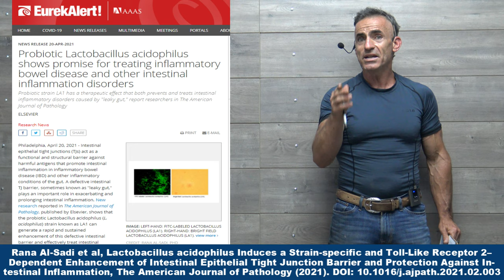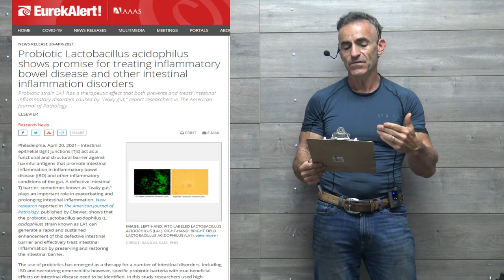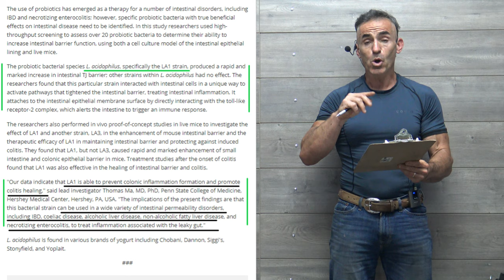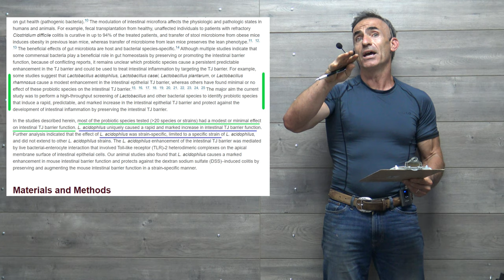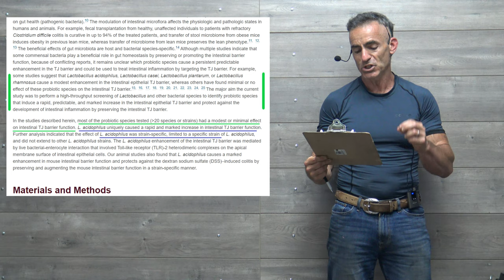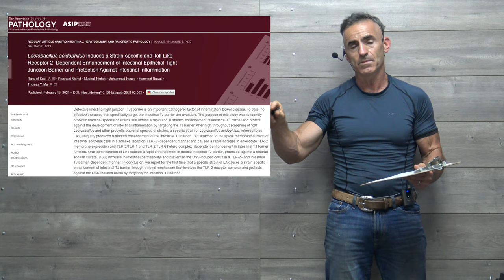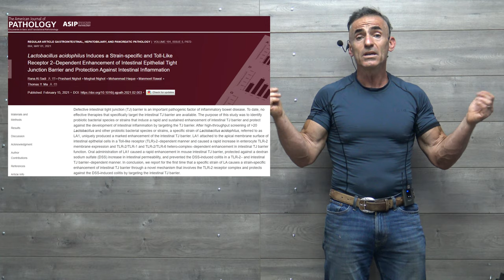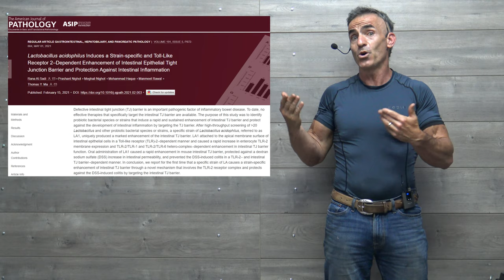Probiotic Strain LA1, a major leap forward for Intestinal disorders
"Our data indicate that LA1 is able to prevent colonic inflammation formation and promote colitis healing," said lead investigator Thomas Ma, MD, PhD, Penn State College of Medicine, Hershey Medical Center, Hershey, PA, USA. "The implications of the present findings are that this bacterial strain can be used in a wide variety of intestinal permeability disorders, including IBD, coeliac disease, alcoholic liver disease, non-alcoholic fatty liver disease, and necrotizing enterocolitis, to treat inflammation associated with the leaky gut."

Rana Al-Sadi et al, Lactobacillus acidophilus Induces a Strain-specific and Toll-Like Receptor 2–Dependent Enhancement of Intestinal Epithelial Tight Junction Barrier and Protection Against Intestinal Inflammation, The American Journal of Pathology (2021). DOI: 10.1016/j.ajpath.2021.02.003